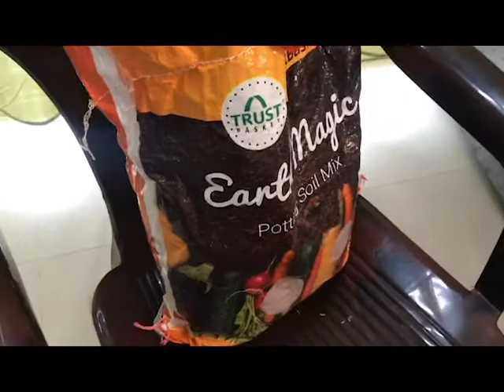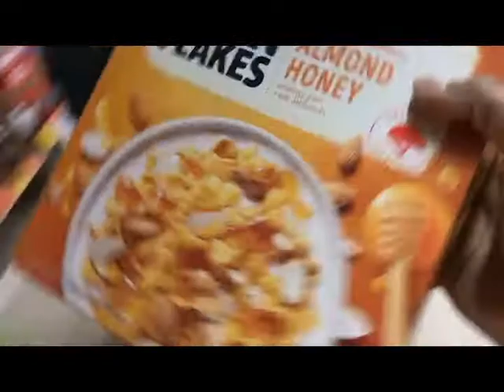Had to rush to Snoopy's doctors chamber | Weekend Story | Bangla Blog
Sharing weekend story of my life.